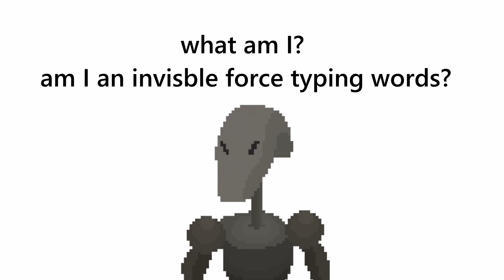My Channel Is Dying! Starting Over...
I'm sorry I failed you...